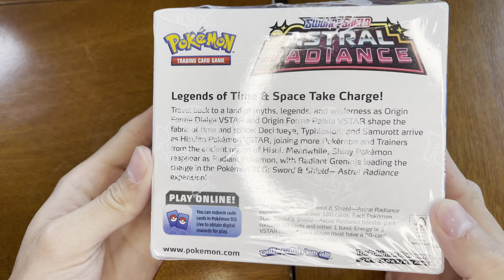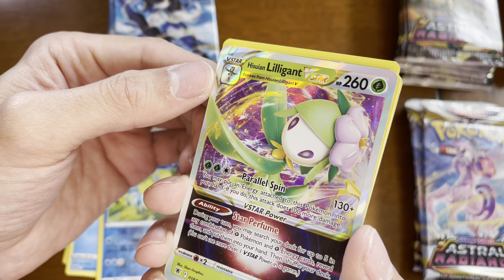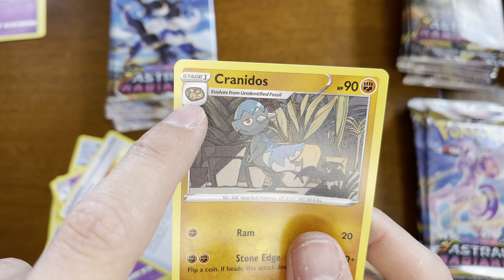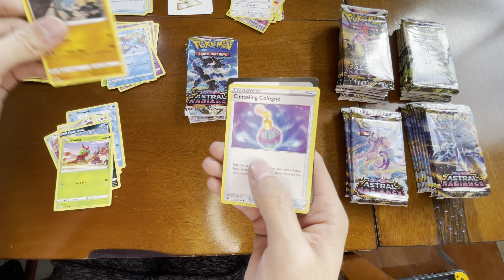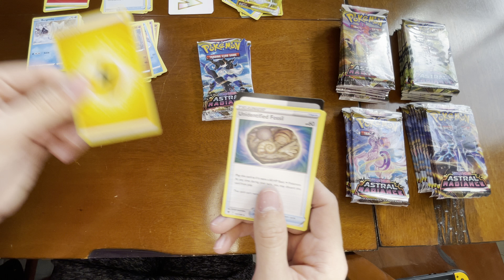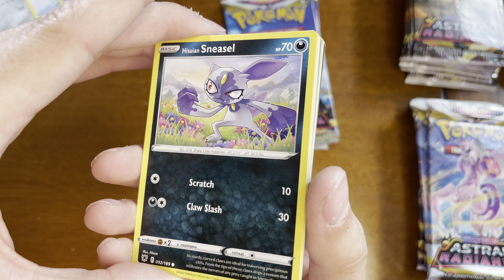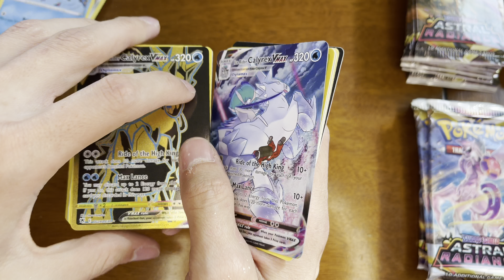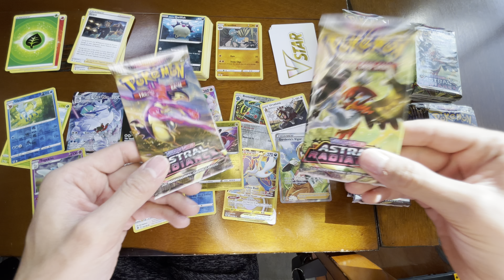Astral Radiance Box Set - Samaurott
opening all the samaurott packs from the box set.